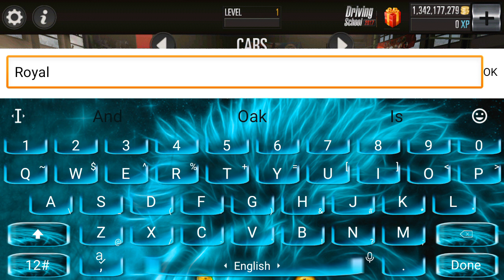Drifting the Buggati Chiron at sports mode. Driving School 2016.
Hi guys! The Buggati was going out of control because I have drived it for the first time.